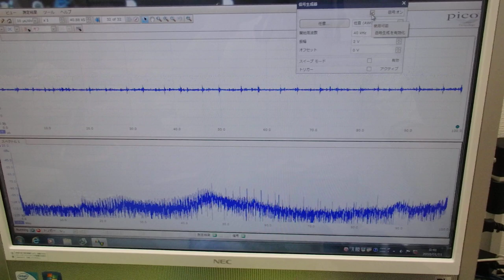超音波プローブの製造技術 ultrasonic-labo